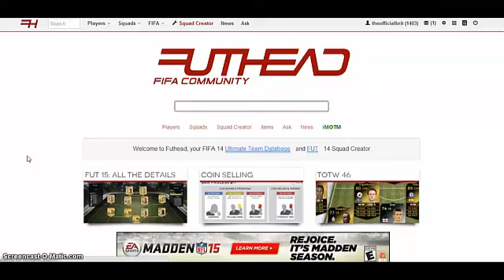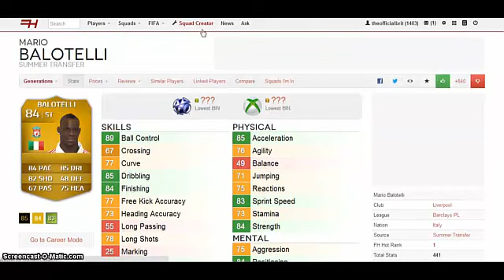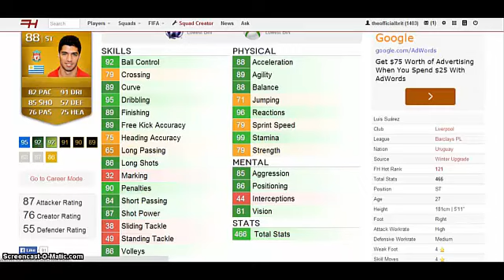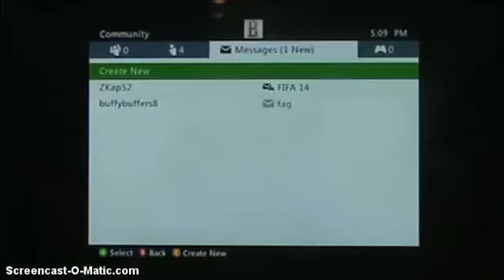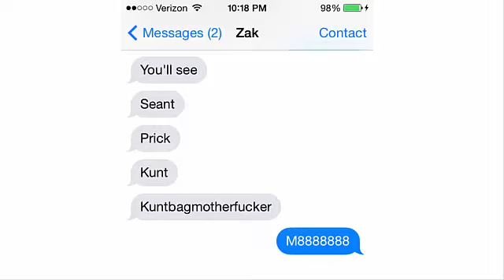FIFA 14 Ultimate Team (S2 Ep. 15): 3RD GAME VS ZAK KAPPY!!!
Wow this was a close one! Next game vs Doug will be uploaded tomorrow morning, sorry that the first half of this video is pretty boring lol, I tried to make it better for you all. And sorry that I screwed up with the webcam and live commentary, that just sucked on my behalf. Won't happen again :)